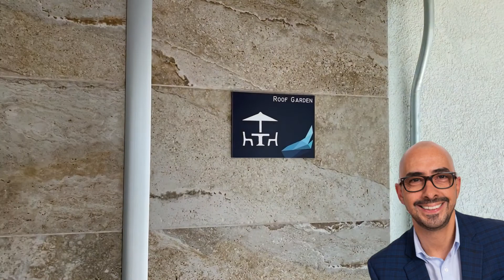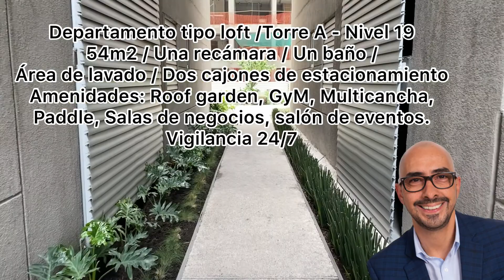Departamento en Renta / Olivar de los Padres, AO - CDMX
HIR Residencial San Ángel, Departamento en piso 19/ 54m2.

Tipo loft, 1 recámara, 1 baño, excelente orientación, amplios espacios, iluminación natural, área de lavado integrada, conjunto con amenidades: GyM, Salón de usos múltiples, cancha de paddle, futbol, áreas verdes con amplios espacios, dos cajones de estacionamiento en línea, Vigilancia 24/7

Ubicación privilegiada, con todos los servicios: hospitales, escuelas, universidades, tiendas de autoservicio y conveniencia. Vías de acceso principales: Periférico Sur, Av. Toluca, Rómulo O'Farril.

*NO MASCOTAS*

Precio: 13,800.00 MXN  / Mes - Incluye cuota de mtto.

**RENTADO**